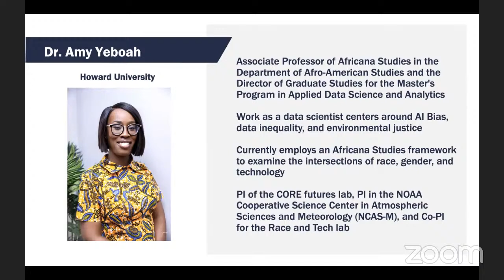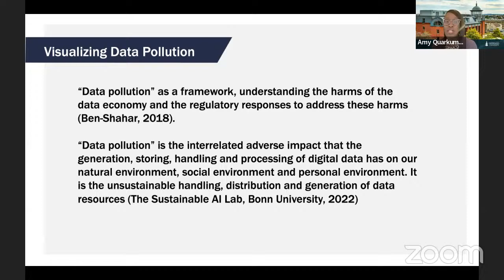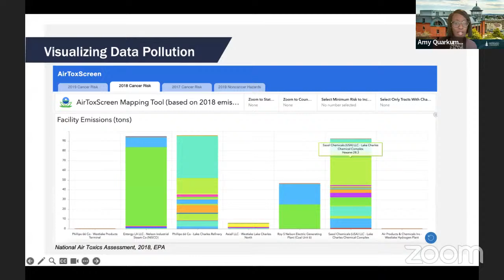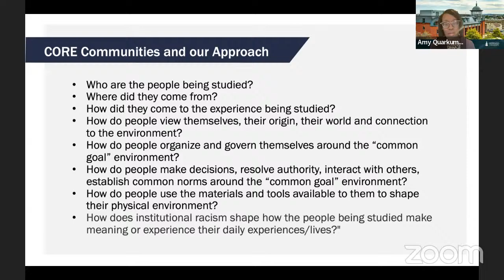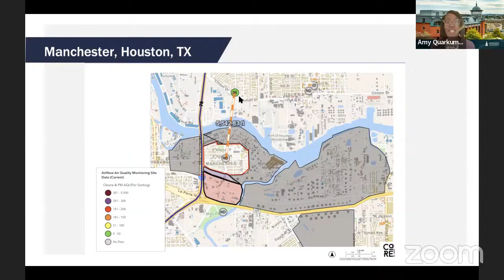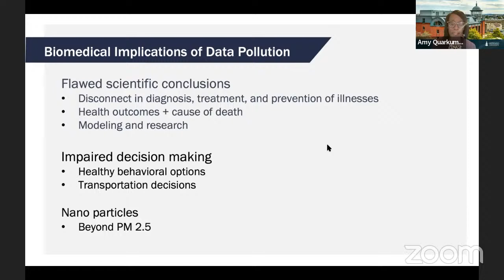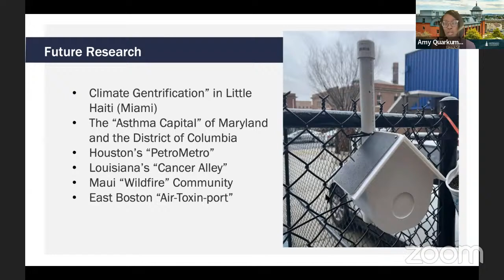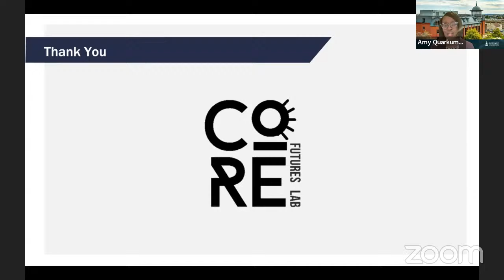Clearing the Air for a Breathable Future: Unraveling the Biomedical Implications of Data Pollution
The rapid advancement of Artificial Intelligence (AI) powered by data has revolutionized industries across the globe. In recent years, this AI revolution has made significant inroads into the field of Earth Science, revolutionizing the way researchers predict weather patterns, understand Earth's intricate systems and climate dynamics, and enhance energy efficiency through high-speed climate models. However, this remarkable progress has come with unintended consequences, particularly the exacerbation of inequalities among marginalized communities. Ben-Shahar (2019) describes this phenomenon as "data pollution," highlighting the negative impacts of the data-driven economy. The "Breathable Futures" project, based in the CORE Futures Lab, has set out to address the critical issue of data deserts in marginalized communities, where the lack of localized environmental data perpetuates and widens existing disparities. While it's commonly assumed that data holds all the answers, we acknowledge the complexities arising from existing data gaps and biases. The core focus of our research project is to explore how societal, cultural, and historical biases present in Earth Science data adversely affect Black communities. Without these crucial considerations, data can become a source of danger rather than empowerment.

Dr. Amy Yeboah Quarkume, affectionately known as Dr. A, is a daughter of Africa, a scholar, filmmaker, data scientist, and Associate Professor of Africana Studies in the Department of Afro-American Studies at Howard University. Her work as a data scientist centers around AI Bias, data inequality, and environmental justice. Currently, she employs an Africana Studies framework to examine the intersections of race, gender, and technology. Dr. A is presently the Director of Graduate Studies for the Master's Program in Applied Data Science and Analytics, advancing Howard University's first major effort in becoming a hub for data science social justice research and training for the next generation of data scientists. Furthermore, she is the PI of the CORE futures lab, PI in the NOAA Cooperative Science Center in Atmospheric Sciences and Meteorology (NCAS-M), and Co-PI for the Race and Tech lab.